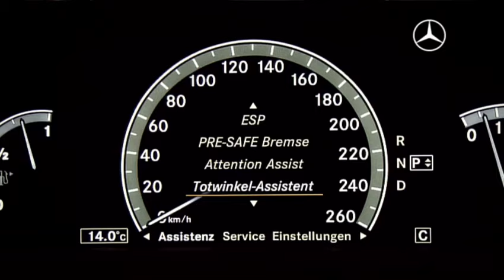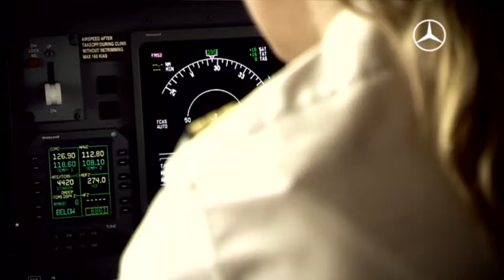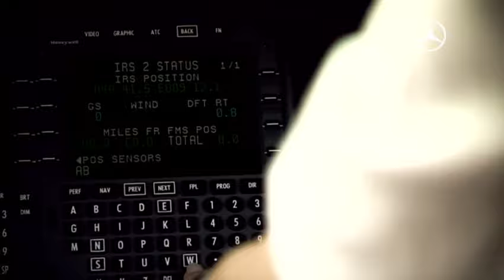Mercedes-Benz S-Class W221 Luxury Trailer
Luxury Mercedes-Benz S-Class W221 - Private Jet TA : Mercedes-Benz S-Class S 350 BLUETEC W221 S300 S280 S350 S450 S550 S600 S320 S420 CDI S63 S65 AMG S400 HYBRID Roadster touring auto Car tourer PRE-SAFE brakes BlueEFFICIENCY 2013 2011 V12 BiTurbo V8 Roadster Daimler AG High-performance 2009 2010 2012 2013 driving test speed auto motorsport engineering AMG 6.0 litre V12 biturbo engine Supercar innovation history Advertisting Commercial Ad Luxury Passion Road Interior Road Star Karl Benz Gottlieb Daimler Das Beste Oder Nichts The best or nothing Germany Car Auto Video Movie AMG BITURBO V8 AMG BlackSeries BRABUS SLS AMG Sportscar Super Sports
Sedan Hybrid technology